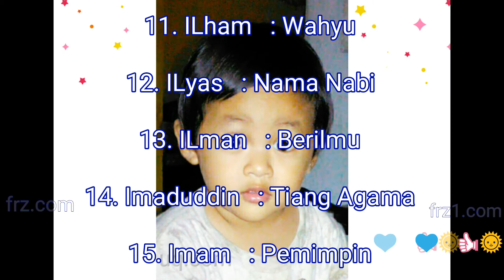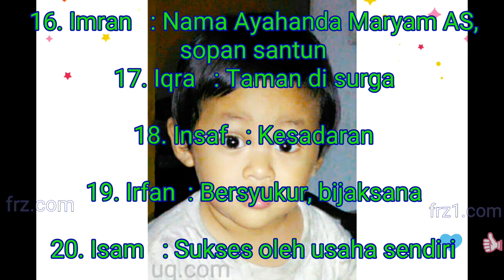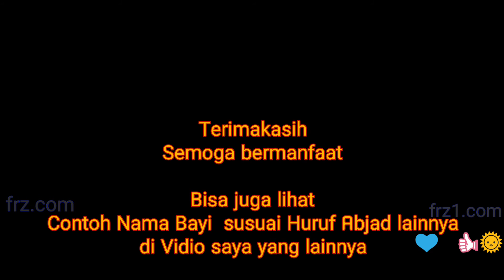NAMA BAYI LAKI-LAKI DAN ARTINYA TERBAIK - AWALAN HURUF I ( i ).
"Apa kabar
semoga semuanya Sehat selalu ya.
"Sayangi dan Jaga Anak kita dengan Baik ya Bunda, Ayah.
berikut contoh pilihan nama sang buah hati semoga kelak menjadi baik dan indah ya.
JANGAN LUPA mohon Dukunnganya
LIKE dan BUNYIKAN LONCENG ya
Terimakasih Banyak.
""Mohon sarannya juga ya
kalo ada yang memiliki arti lainnya ya. dari Nama nama tersebut di atas.
dan nanti akan kami kumpulkan saranya dan bisa di tampilkan di vidio Nama berikutnya ya.
Terimakasih Banyak...